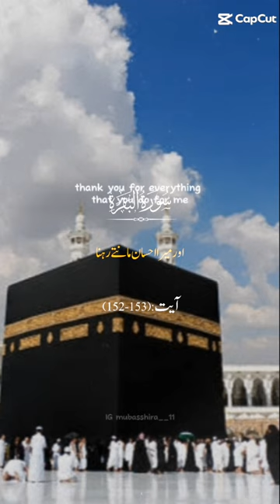phones phones but not now keep in sight and ready Quran and pray namaz ❤🤲🧕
Daraz online shopping App.